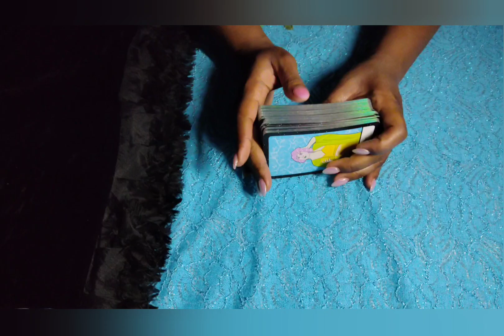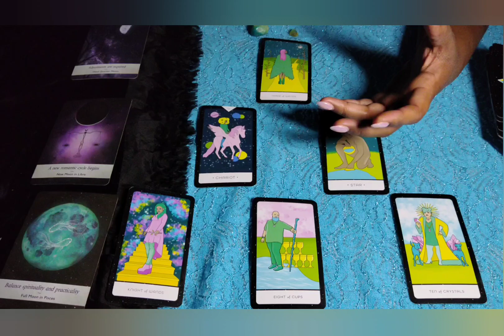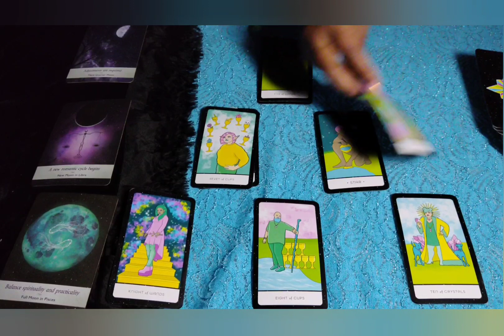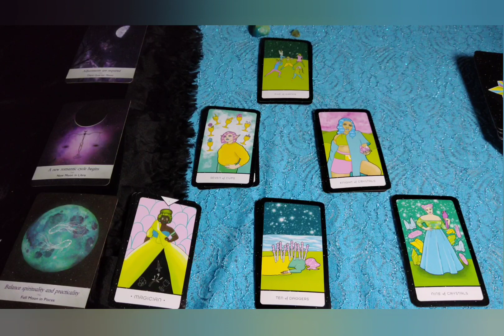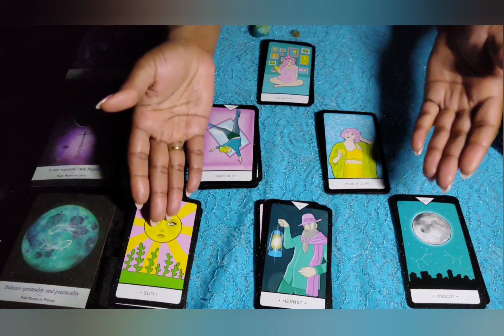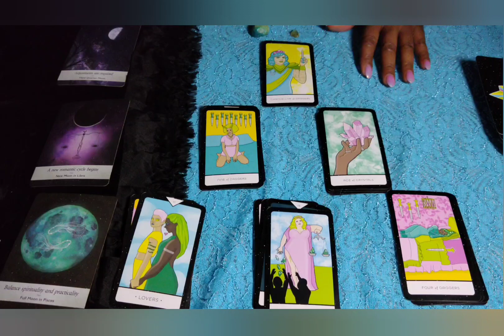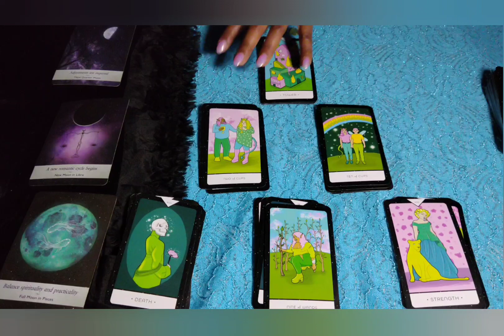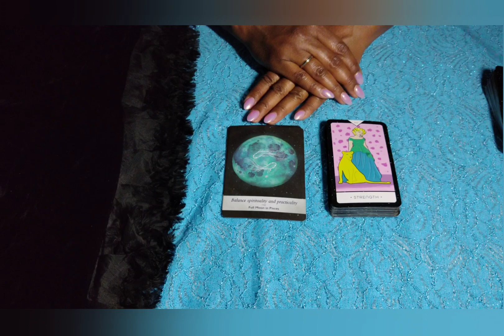KARMIC SALES SLIP SAYS "PAID IN FULL".